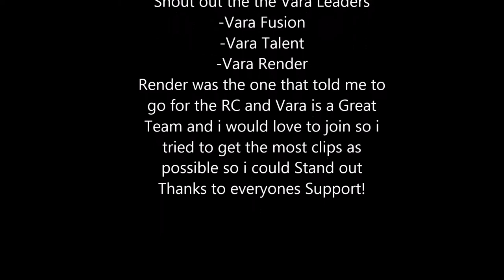Vara RC V2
this was one of the funest RC's ive went for thanks Guys!